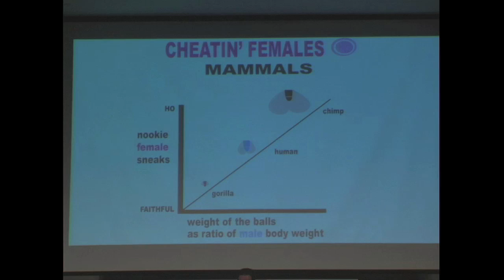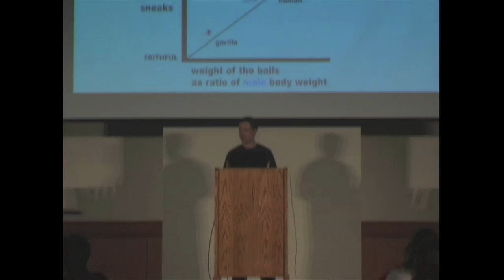Joe Quirk's funny "Sex, Love & Biology" College Talk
Funny author talks to college students about the biology of their desires with cartoons illustrated by PIXAR studios. The presentation is based on his bestselling book, IT'S NOT YOU. IT'S BIOLOGY: THE SCIENCE OF LOVE, SEX & RELATIONSHIPS.  Entertaining education at it's best.

"Reading this book is not like attending a seminar in evolutionary psychology given by Leda Cosmides, John Tooby, and David Buss. Its like having them over for dinner, pouring a little too much wine into them, and then getting a real education."
     -- David L. Brooks, of the Bio-Rational Institute: Individual Freedom Through Science